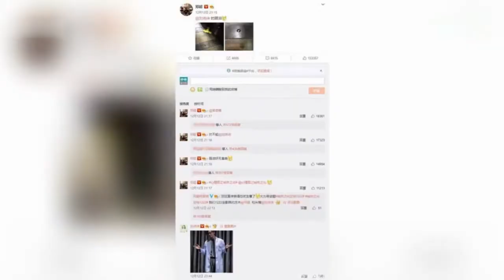搞事情! 邓超拍刘诗诗的眼泪 晒微博艾特吴奇隆 网友：你惹麻烦了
昨日深夜邓超在其微博上发布一张《心理罪之城市之光》剧照并配文：“@刘诗诗 的眼泪”，图中地板上醒目的犯罪现场标记旁边有一滴水渍。该条微博引来无数网友围观评论：“请方木警官保存好米楠的眼泪”，还有网友用电影中米楠的台词：“别上他的当！”来给刘诗诗支招。刘诗诗随即转发这条眼泪微博并附上一张邓超摊手照，机智回应获网友点赞：“看来还是米楠小哥哥手里的证据多！”、“米楠不愧是方木最坚实的助手，关键时刻总能拿出关键证物一招制敌”。